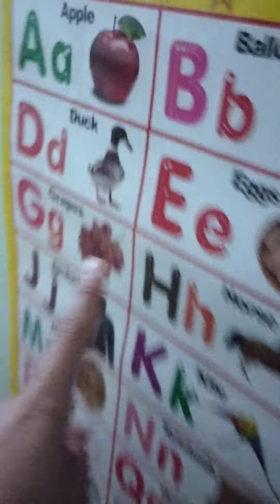2yrs old Ang Galing na Magbasa Peru ang Ending nakakatuwa🤣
Batang tinuturuan mo mag aral ok naman sa umpisa peru sa huli pa cute nalang basta may camera naka tutok ayun nag pa cute nalang🤣